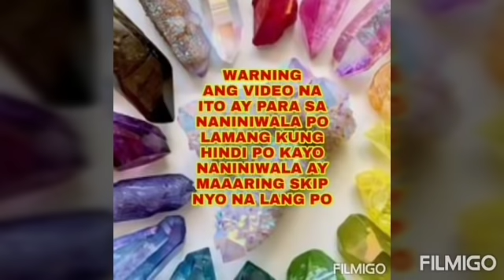Pampaswerte sa Pag-ibig #40 -Apple Paguio7